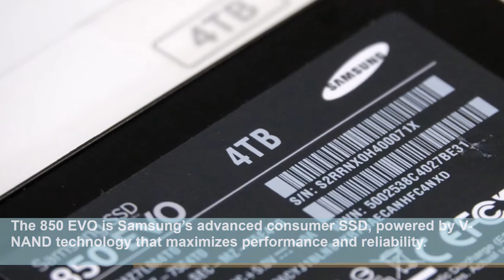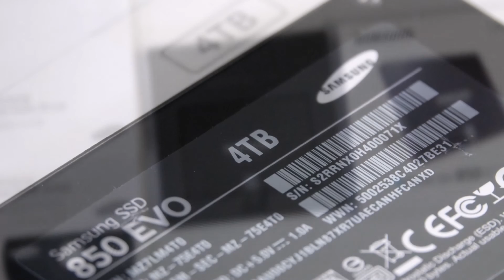Samsung Launches 4TB SSD In 850 Evo Series At $1500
Traditional spinning hard drives have typically enjoyed two advantages over their solid-state brethren. They’re vastly cheaper in terms of their cost-per-GB, and they could hold far more information in a single enclosure. Both of these advantages have been steadily eroded over the past few years as SSD costs have fallen and capacities have increased, but hard drives have still eked out a win in both categories (at least at price points that consumers are going to pay).

Bit by bit, however, SSDs have closed the gap. Samsung’s new 4TB SSD is a $1,500 solid state drive that aims to replace your HDD altogether, provided you’ve got four figures to drop on a storage medium in the first place. Samsung’s TLC-based 850 EVO combines a 40nm process node with 48-layer vertical NAND (aka 3D NAND). Anandtech had a chance to put the drive through a battery of tests and reports that it performs well, even if it doesn’t break any particular new ground beyond price,

Samsung Unveils Huge 4TB 850 EVO Consumer SSD, Samsung now has a 4TB SSD drive (but it’s $1,500), Samsung's new 4TB SSD is only $1,499, The Samsung 850 EVO 4TB SSD Review, Samsung 4TB 850 EVO SATA 2.5″ SSD quietly launched, Samsung's 4TB SSD will hold all the Steam games you'll never play,Samsung's 4TB SSD is built to replace your hard drive, Samsung's monster capacity 4TB 850 Evo SSD costs $1500, Samsung 850 EVO 4TB SSD Review, Samsung's new 4TB SSD is only $1,499